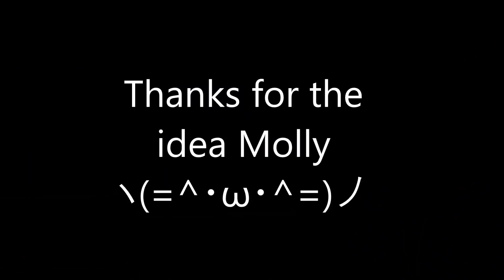MMD - How Americans see Brits vs How Europe Sees Brits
I DO NOT own the models, motions, cameras or soundtracks.

Mine and my Friend's Models - Me

Altei's Model - Himself and Allei